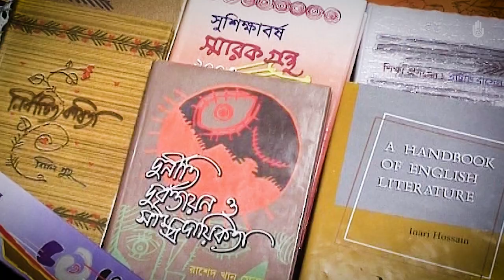শ্রদ্ধাঞ্জলি l সমরজিৎ রায় চৌধুরী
চিত্রশিল্পী ও নকশাবিদ সমরজিৎ রায় চৌধুরীকে স্মরণ করছি শ্রদ্ধায়। রোববার ৯ অক্টোবর ২০২২  দুপু‌রে রাজধানীর একটি বেসরকারি হাসপাতালে তিনি মৃত্যুবরণ করেন।

সমরজিৎ রায় ১৯৬০ সালে তৎকালীন সরকারি আর্ট ইনস্টিটিউট (বর্তমান চারুকলা অনুষদ, ঢাকা বিশ্ববিদ্যালয়) গ্রাফিক ডিজাইন বিষয়ে স্নাতক সম্পন্ন করেন। ১৯৬০ ঢাকা বিশ্ববিদ্যালয়ের চারুকলা অনুষদে যোগ দেন এবং সেখানে ৪৩ বছর শিক্ষক হিসেবে নিয়োজিত থেকে ২০০৩ সালে অবসর গ্রহণ করেন। পরবর্তীতে তিনি শান্ত-মারিয়াম ইউনিভার্সিটি অব ক্রিয়েটিভ টেকনোলজির চারুকলা এবং প্রদর্শনকলা বিভাগের ডিন হিসেবে ২০১০ সাল পর্যন্ত দিয়ত্ব পালন করেন।  এরপর তিনি ঢাকা বিশ্ববিদ্যালয়ে সুপারনিউমারেরি অধ্যাপক হিসেবে যোগ দেন।

সমরজিৎ রায় চৌধুরী ১৯৩৭ সা‌লে জন্মগ্রহণ করেন। বাংলাদেশের চিত্রকলা আন্দোলনের পুরোটা ব্যক্তি হিসেবে অবদানের জন্য বাংলাদেশ সরকার ২০১৪ সালে তাঁকে একুশে পদকে ভূষিত করে।